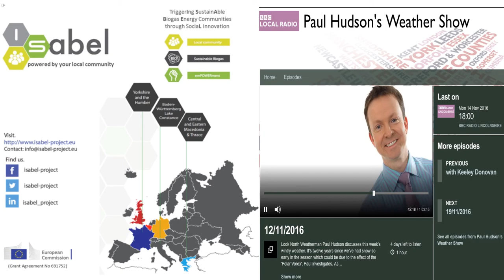ISABEL UK team interview at the BBC Paul Hudson Radio Weather Show